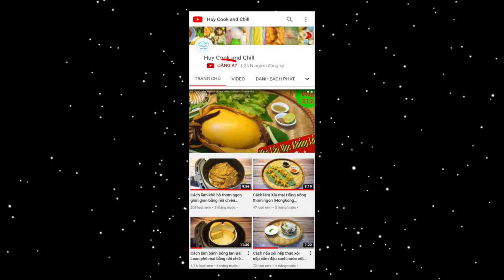Cách làm Tôm xào Tứ Xuyên thơm cay ngon khó cưỡng (Stir-fried Szechuan Shrimp)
Trở lại với các món ăn đơn giản dễ làm mỗi ngày. Tập này sẽ là món Tôm sú xào sốt Tứ Xuyên thơm ngon cay nồng. Ăn kèm với cơm trắng, dưa leo trong bữa ăn gia đình thì quá hợp nhé cả nhà!

@ Các bước thực hiện:
- Tôm sú rửa sạch, bỏ đầu.
- Cho dầu ăn vào chảo, dầu nóng phi thơm hành tỏi. Tiếp cho cho tôm cùng các loại gia vị vào xào đến khi cạn nước là xong nhé!

@ Nguyên liệu gồm:
1. Tôm sú: 300gr
2. Tỏi: 5gr
3. Hành tím: 5gr
4. Muối tiêu: 5gr
5. Bột ngọt: 10gr
6. Bột nêm: 10gr
7. Đường phèn: 20gr
8. Sốt tương đậu bản Tứ Xuyên: 10gr